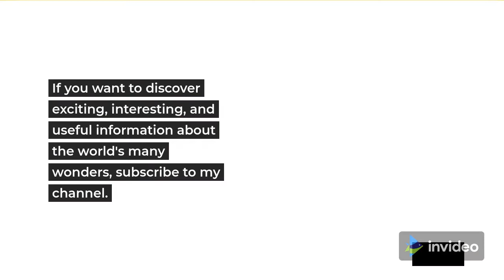The Top 5 Most Popular Parrot Species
There are several parrot species known for their intelligence. Parrots, as we all know, are among the most beautiful birds in the world. There are several sorts of parrots on our planet. They are not only gorgeous, but they also have a variety of wonderful qualities. They have exceptional learning abilities, and the most intriguing aspect of them is their ability to mimic people. The entire body of a parrot is loving and eye-pleasing, but their beautiful plumage is something that cannot be described in words. The most well-known feature of these animals is their plumage.

There are over 200 countries on our planet, with a population of over 7.5 billion people. The world is full of fascinating, entertaining information about people, locations, creatures, and objects. Every week a new video will be shown.